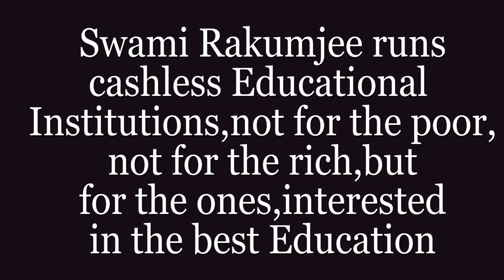Swami Rakumjee,973rd, short discourse, on John Milton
John Milton "“Better to reign in Hell, than to serve in Heaven.”
"How to reach heaven"
This link follows on Facebook, Instagram, You tube.